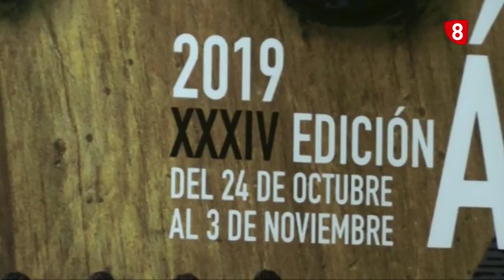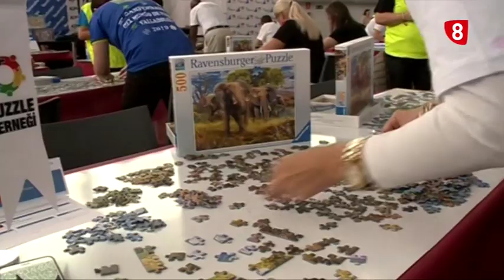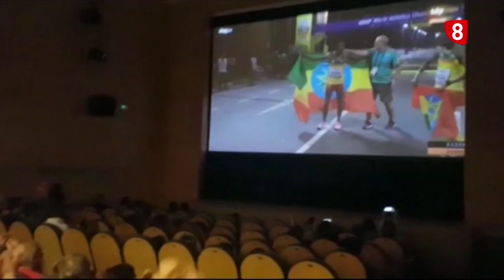Noticias 14:00 h. Lunes, 7 de octubre de 2019. La 8 Soria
Toda la información de Soria y provincia con Elena Llorente